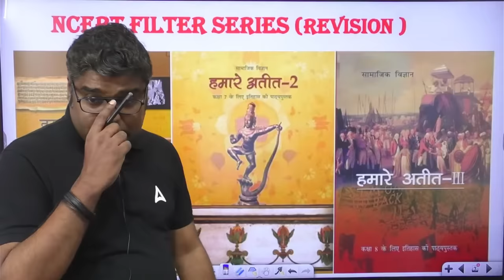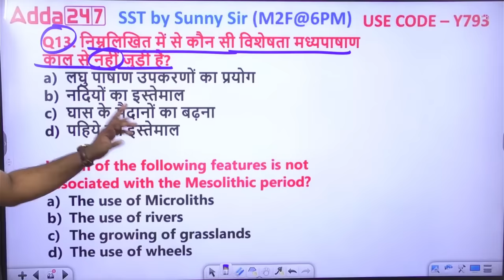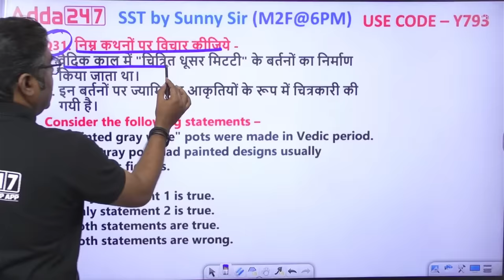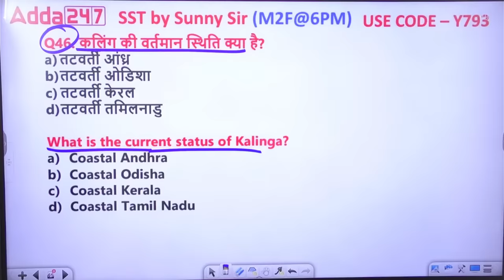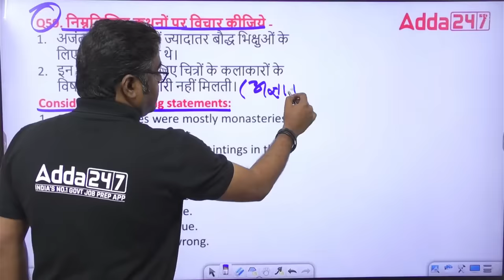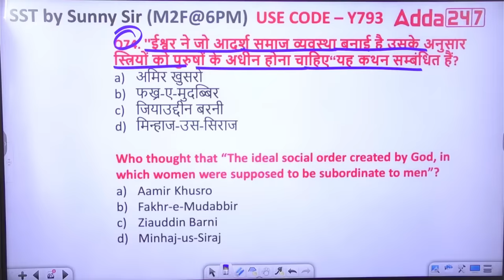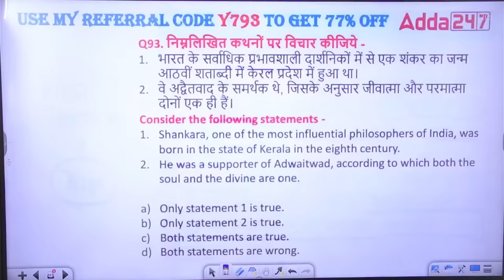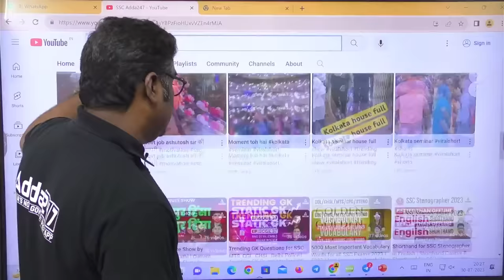CTET HISTORY MARATHON 2024 | Complete CTET History NCERT In One Video | By Sunny Sir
CTET HISTORY MARATHON 2024 | Complete CTET History NCERT In One Video | By Sunny Sir | By Sunny Sir | CTET History | CTET History Previous Year Question Paper | SST By Sunny Sir